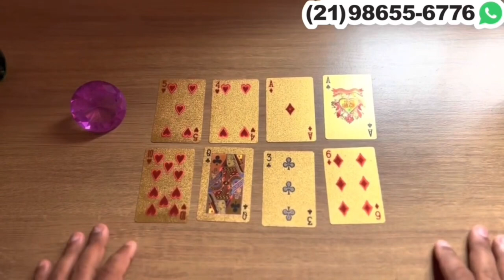Descubra Suas Respostas Com o Tarot Responde 🔮 | Previsões Diárias e Interativas